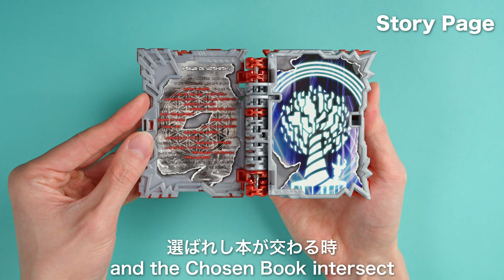Kamen Rider Saber DX Omni Force and Grimoire Wonder Ride Book | Unboxing Henshin sound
Premium Bandai exclusive item, Kamen Rider Saber DX Omni Force and Grimoire Wonder Ride Book plus Dooms Driver Buckle.

DX Omni Force and Grimoire Wonder Ride Book plus Dooms Driver Buckle
DX Seiken Swordriver
Each product URL uses the Amazon Associates Program.

Chapters
0:00 unboxing
0:16 Dooms Driver Buckle
0:20 Grimoire Wonder Ride Book
0:52 Omni Force Wonder Ride Book
1:27 Kamen Rider Solomon Henshin sound
1:55 Evil God Slash
2:02 Evil God Zone
2:14 Solomon Break
2:30 Solomon Stlash
2:37 Solomon Zone
2:51 Kamen Rider Storious Henshin sound
3:18 The Story of Despair
3:25 The Story of the End
3:34 The Story of Despair
3:55 Ultimate Despair
4:05 The End of the World